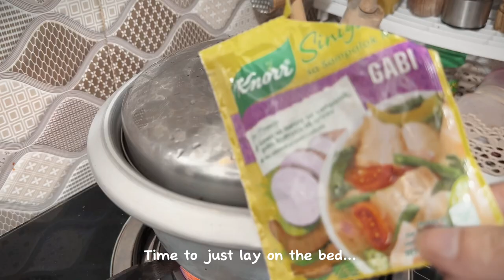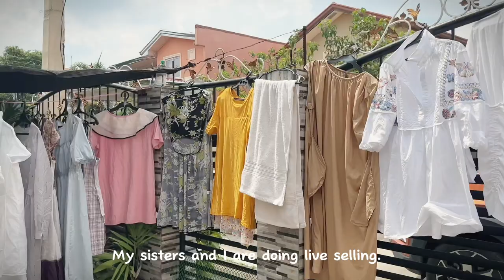STAY-AT-HOME MOM ROUTINE| BEING PRODUCTIVE IN SIMPLE WAYS WHILE HAVING TIME FOR ONESELF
Hello everyone!
It's been a long time since I uploaded my last video. I'm thankful because I get to have the chance to do a new video today. Today's entry is all about the things that I usually do in a a week. Although I'm staying at home most of the times, my days are always filled with to-do-list. Being at home is rewarding and tiring at the same time.
Please do watch my videos and have a better understanding why I feel this way. Thank you for your time.

Always thankful,
Inayako